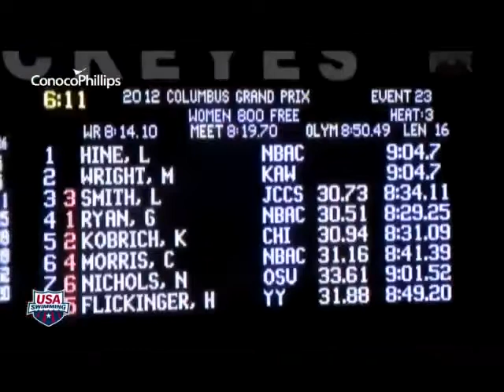2012 COLUMBUS GRAND PRIX - 800 Mts. Libre - Mujeres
800 metros libre - Mujeres.
Participa en Representación de Chile: Kristel Köbrich